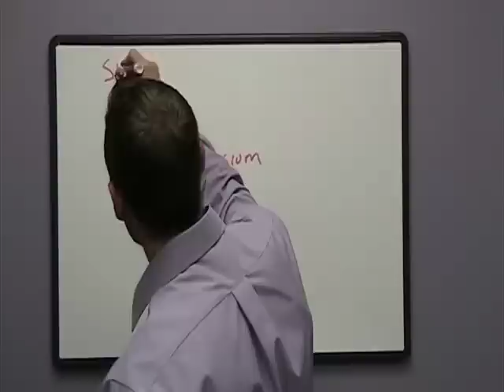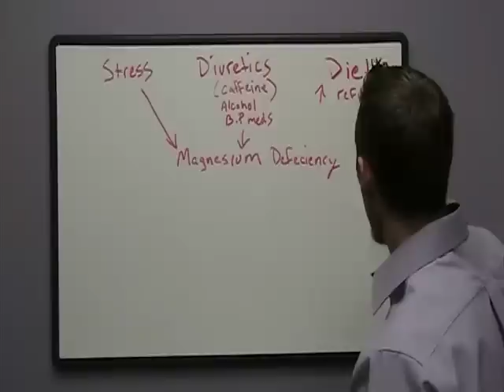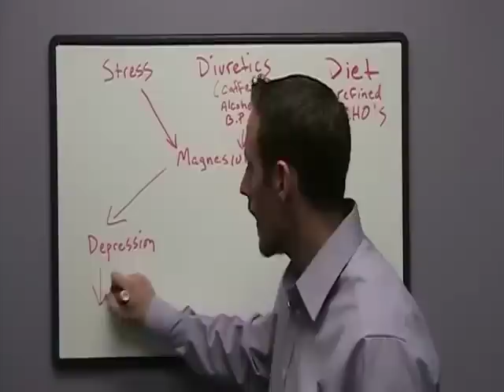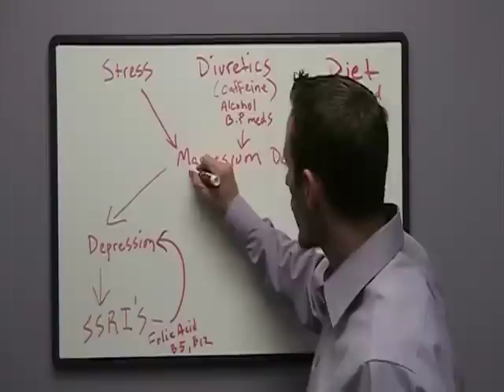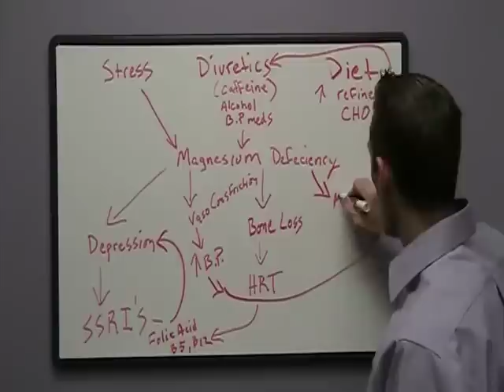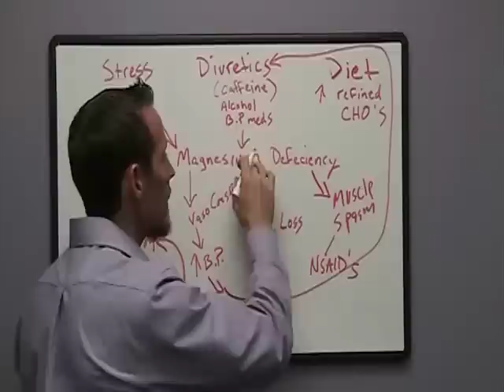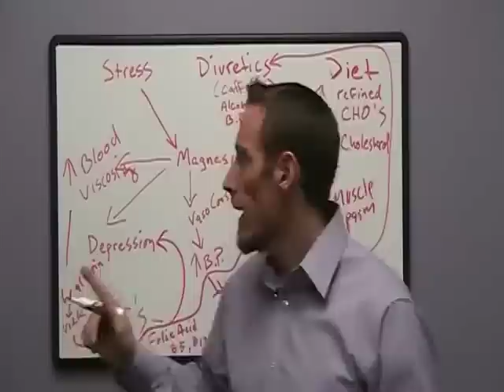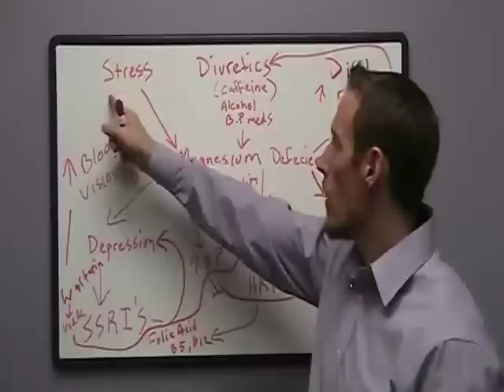Signs and Symptoms of Magnesium Deficiency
The signs and symptoms of magnesium deficiency are far reaching.  Many people are unaware that a number of medications can actually cause magnesium deficiency.  Common causes of magnesium loss include:
1. Blood pressure meds
2. Excessive caffeine
3. Excessive sugar
4. Excessive stress
5. Alcohol